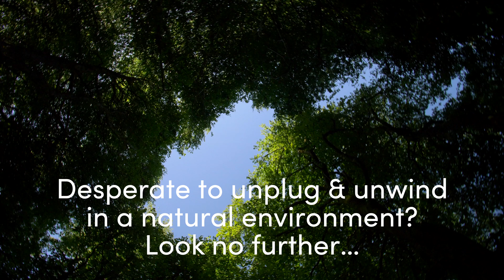Ravendere Retreats | Wayfair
Any aerial shots filmed and supplied to us by Skylens Aerial Imaging

We are everything the others claim to be…. And then some!
While producing top quality content and being super professional when duty calls, we try not to take ourselves too seriously. We’re not frustrated film directors trying to grab the limelight, we’re here to make you look good! (And have fun along the way)
We won’t bore you with the normal sales pitch. Hopefully you’re reading this by mistake, as our work should speak for itself.  If you want to find out what really separates us from the rest, drop into our HQ and fly drones around the office with us. Scared of heights? Nominate your best driver and race us at Scalextric instead. Hint – Jamie goes rock first 95% of the time!
If you’re still reading – Just take the plunge and get in touch!